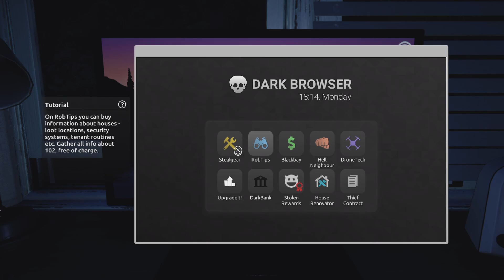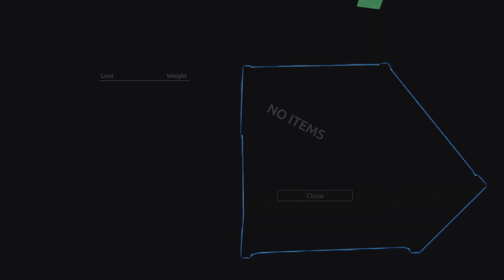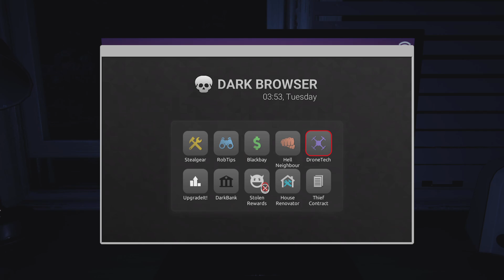Thief Simulator 2 Playthrough No Commentary Part 1 (1413)